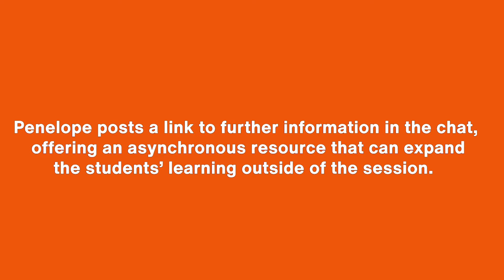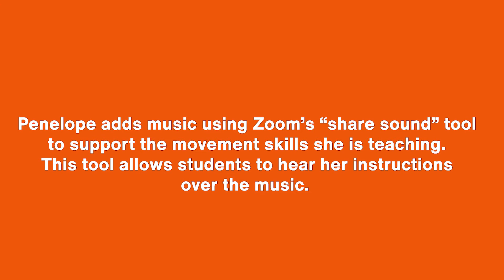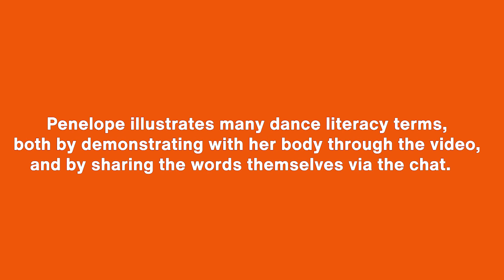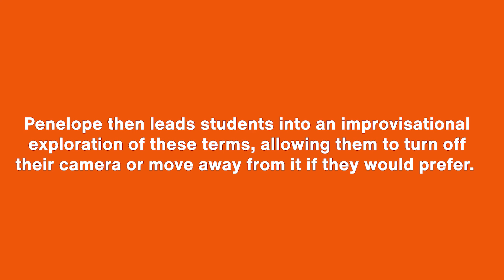Section 6B: Demo of S.A.F.E. Skill-Building for Online Programming (Part 1)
00:00 Demo Begins
01:13 Introducing Skill-Building Activities
03:55 Using Zoom Tools to Enhance Teaching + Learning
04:59 Reinforcing New Terms in Multiple Ways
07:13 Providing "Off-Camera" Time to Absorb + Explore

Access Lifetime Arts' "Creative Aging Foundations" Self-Paced Course for Free:

"Demo of S.A.F.E. Skill-Building for Online Programming (Part 1)" is part of a complete self-paced course in creative aging program development, called "Creative Aging Foundations" offered by Lifetime Arts and made possible by E.A. Michelson Philanthropy.

for complete details and to register yourself and your team for this free, self-paced professional development resource.

About Lifetime Arts
Founded in 2008, Lifetime Arts is a nonprofit arts service organization that offers a positive, modern, artistic and social lens through which to serve, inspire and engage America’s growing population of older adults.

About E.A. Michelson Philanthropy
E.A. Michelson Philanthropy supports the development of artistic and creative opportunities—and the personal discoveries that go with them—for everyone. E.A. Michelson Philanthropy fulfills its mission to awaken creative expression and build communities through its three program branches, each with a different area of focus: Discovery Arts: Sparking wonder through creativity for children and youth; Vitality Arts®: Inspiring creativity for ages 55 and better; Humanity Arts: Enhancing homes and empowering creativity for adults with mental illness. E.A. Michelson Philanthropies is a private foundation based in Minneapolis, Minnesota.